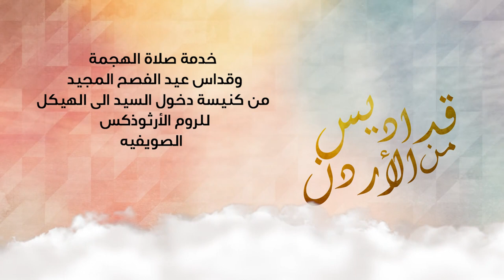نورسات الأردن : خدمة صلاة الهجمة وقداس عيد الفصح المجيد من كنيسة دخول السيد غلى الهيكل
كنيسة دخول السيد الى الهيكل
للروم الأرثوذكس / الصويفية